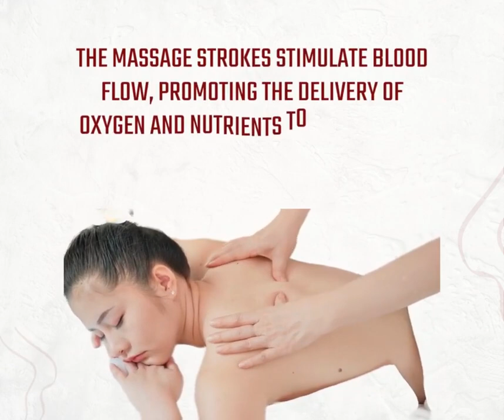HOT BEAUTY CENTER